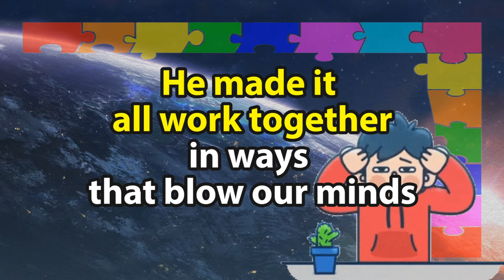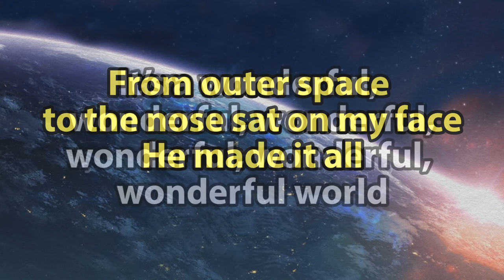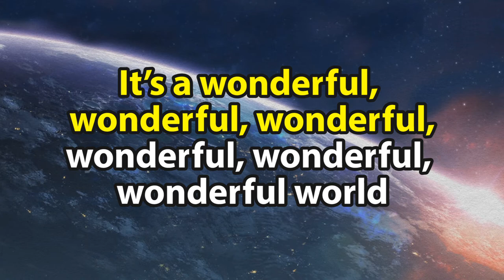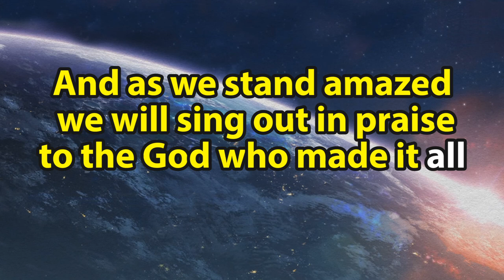Wonder Zone Holiday Club Theme Song - Lyric Video - It's a Wonderful, Wonderful World (Doug Horley)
A sing along lyric video of Doug Horley's "It's a Wonderful Wonderful World".  This is the theme song to the Scripture Union holiday club "Wonder Zone" brought out for 2020.

This video was created for use during praise time at children's groups or holidays clubs.

-- Lyrics --

Chorus
It’s a wonderful wonderful wonderful
Wonderful wonderful wonderful world
It’s an utterly marvellous totally glorious
Simply incredible world
And as we stand amazed we will sing out in praise
To the God who made it all
This marvellous glorious wonderful wonderful world

Verse 1
He made it all work together
In ways that blow our minds
With whales and snails and fingernails
And creatures of all kinds
His handiwork’s all around us
And plain for all to see
From outer space to the nose sat on my face
He made it all

Verse 2
With trees and seas and gravity
And wonders of all kinds
He’s one who cares so he even counts
The hairs upon my head

Bridge
W O N D E R it’s wonder wonderful

Andrew Chevalier & Doug Horley

Video created in Adobe Premier Elements 15 - the most complex video I've made so far.  I gave up around April when I realised our own Holiday Club was not taking place due to Corona-Virus 19.  However I had a new burst of energy when I realised that some other church's Holiday Clubs were taking place on-line, so I hope a few of them may find this useful.